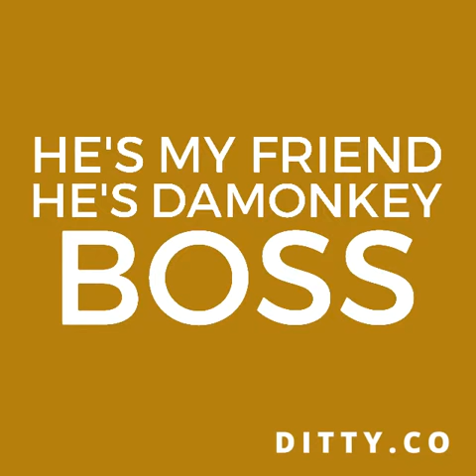He's my friend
My Ditty